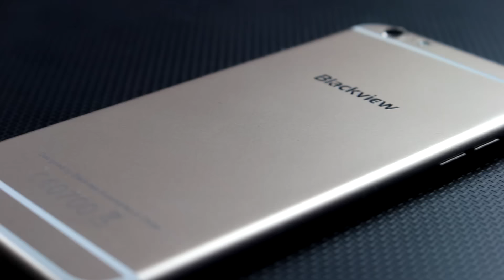ANTEPRIMA - Blackview Ultra Plus